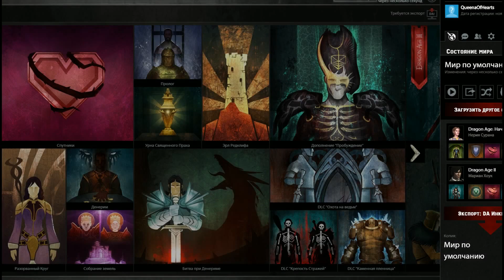Краткая история мира DRAGON AGE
Dragon Age — компьютерные ролевые игры в жанре фэнтези